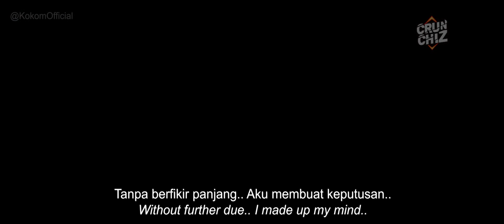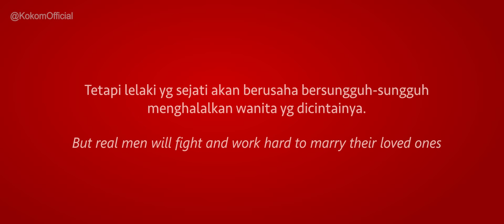Mertua DEMAND?..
Nantikan video menarik di atau